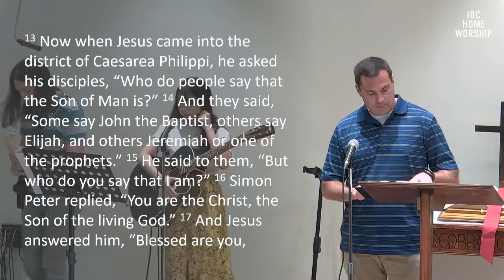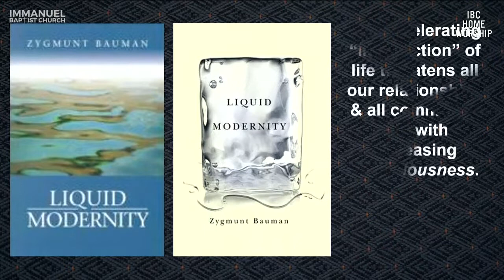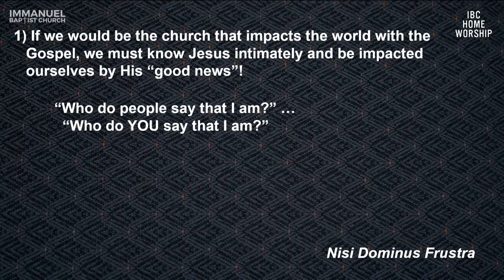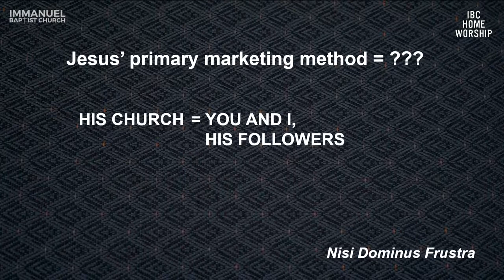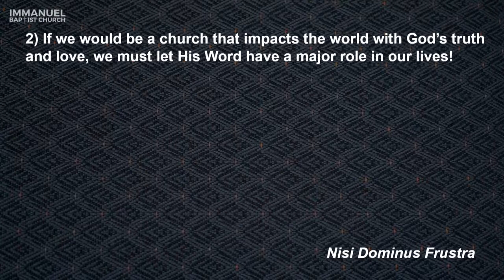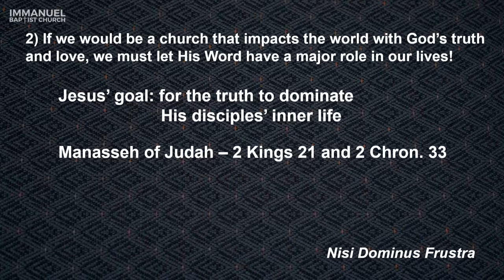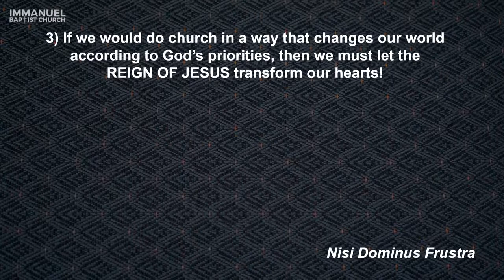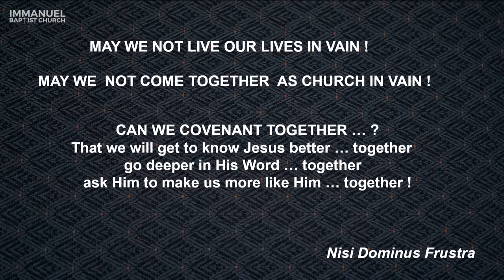July 10 2022 - Sunday Service [RECORDED LIVE]